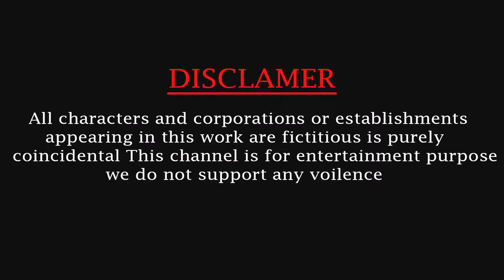Prehistoric Animals Battle funny animals revolt battle mammoth jackal buffalo cow rhino bear bull